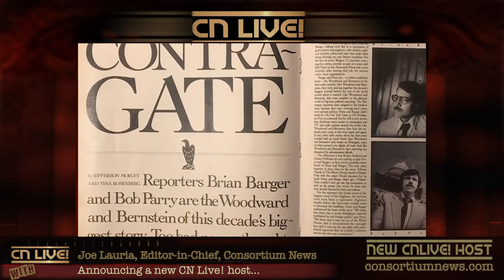John Kiriakou to host CN Live! on Consortium News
Starting May 21, John Kiriakou will deliver one episode of CN Live! a month.